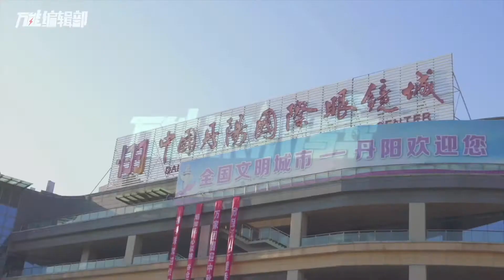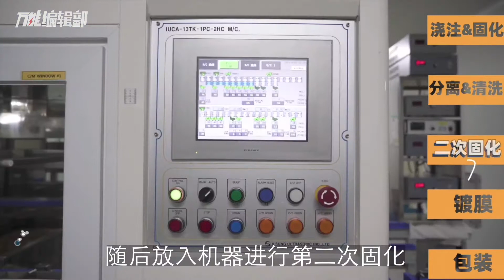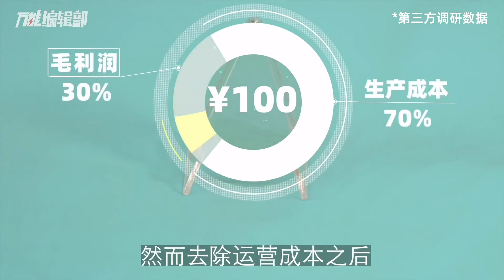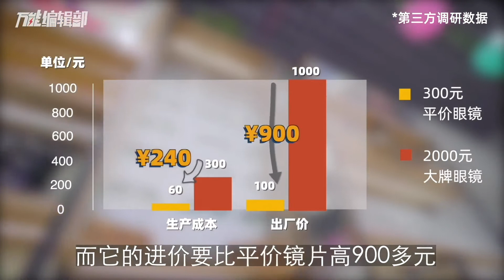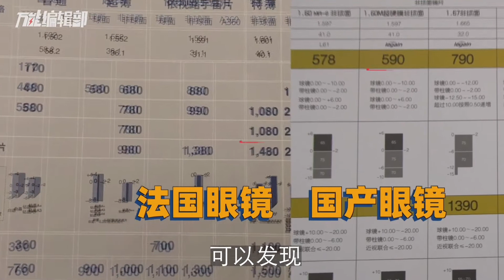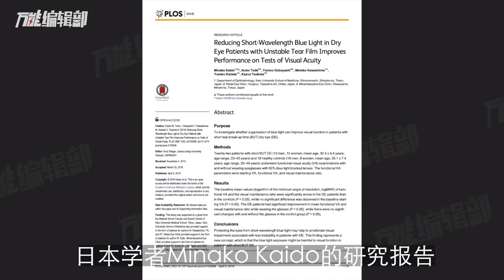不用杀人放火不用冒险就能获得300%的利润？卖眼镜就是这么暴利，深扒眼镜成本 | 万能科普 | 万能编辑部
我国目前近视患者人数多达近6亿，眼镜成为了一门销售额近千亿的大生意。江湖传闻说，售价千元的眼镜成本不足30元，事情真的那么简单吗？